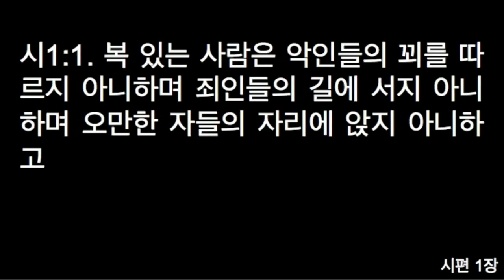20170430 부활절셋째주 낮예배